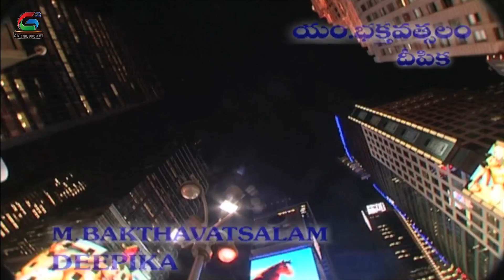Sundaraakanda Serial - Episode - 23 - Sujitha, Rishi, Subhashini, Suresh